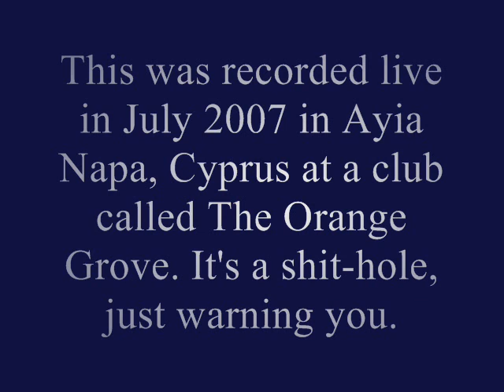Suzanna Kempner sings "Cry Me a River" LIVE!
Live recording of me singing Cry Me a River in Ayia Napa in July 2007. If it sounds like it was in a wicked jazzy club and I was lying on a piano then my work here is done. I was actually wearing flip-flops and a slapper mini skirt. Enjoy!